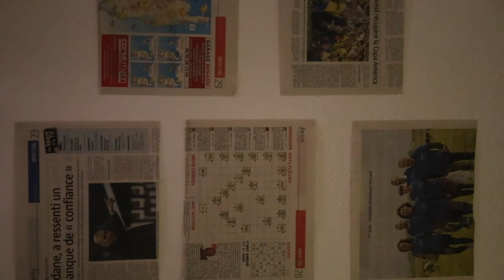DANSER BRUT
Workshop DANSER BRUT a été proposée aux lycéens de la classe préparatoire aux écoles supérieures d'Arts du lycée de Sartène de Corse du sud à l'invitation du corps professoral.
Jean-Jacques Cangioni et Arnaud Céglarski. Novembre 2021.
Intervenants: Christophe Boulanger, Albert Clermont, Savine Faupin, Christelle Mally.